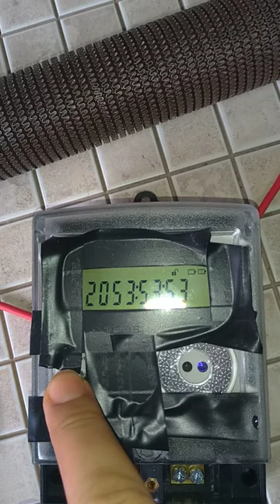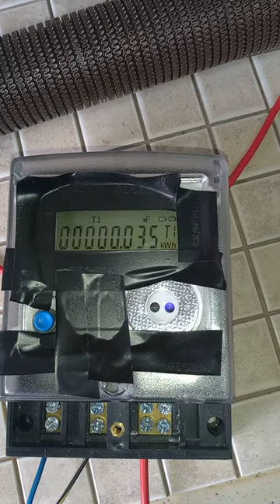Kaçak akım rölesi 4 - Nötr toprak temasnda hatalı sayaç bağlantısında endeks yazmayı nasıl engeller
Dairenizin sayaç girişinde yanlışlık ile fazın bağlanması gereken klemenslere nötr, nötr bağlanması gereken klemeslere faz bağlanmış olsun. Dairenizin içerisinde nötr-toprak hattınız birbirine bağlı yada bir hatadan dolayı nötr-toprak teması var. Bu durumda sayacınız endeks yazar mı?